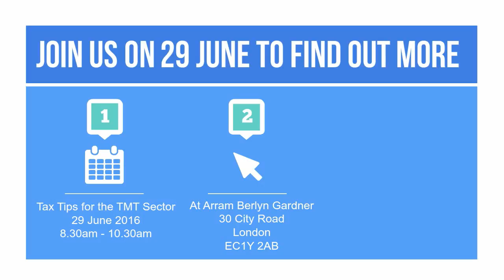Tax Planning for Technology, Media sectors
A short advertisement to promote Arram Berlyn Gardner, Chartered Accountants, London EC1Y 2AB Tax Planning seminar aimed at the Technology, Media and Telecommunications Sector